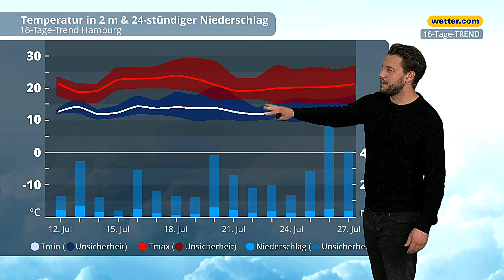Wetter 16 Tage: Zick-Zack-Sommer - stabilisiert sich das Wetter Ende Juli?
Hier bekommst du die aktuelle Wettervorhersage für die nächsten 16 Tage in Deutschland.